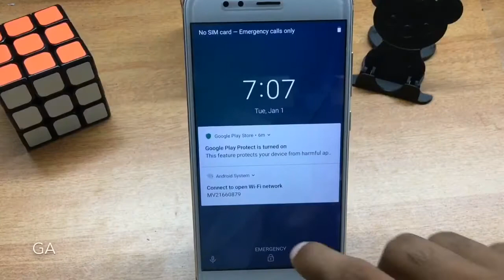MiA1 Enable USB Debugging ,Enable Developer Option and Enable Diag | GSMAN ASHIQUE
How to Enable Diag Option